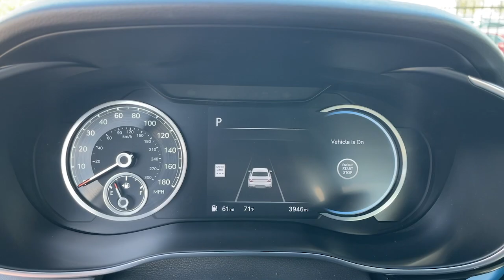2025 Genesis G70 3.3T Sport Advanced Corona, Riverside, Temecula, Loma, Linda, Orange County CA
Pre-Owned 2025 Genesis G70 3.3T Sport Advanced available at Cardinale Way Genesis located in 2530 Wardlow Road, Corona, CA, 92882.
Stock#: G3296S - VIN#: KMTG54SE3SU146549

Please mention the stock# G3296S when you contact the dealership for this vehicle.